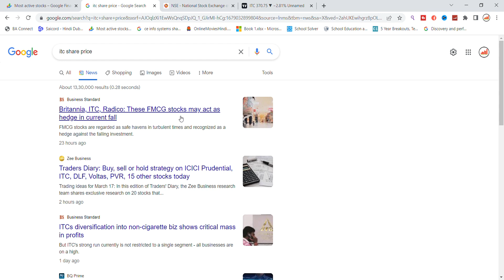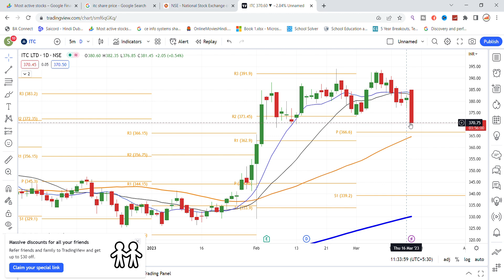ITC Ltd Share Latest News Today | Share Market Latest News